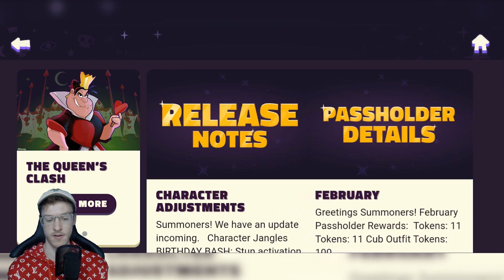STORY MODE GAMEPLAY! | Disney Sorcerer's Arena Gameplay & Walkthrough #15